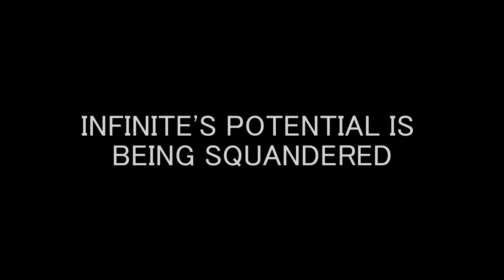Greed is ruining Halo Infinite